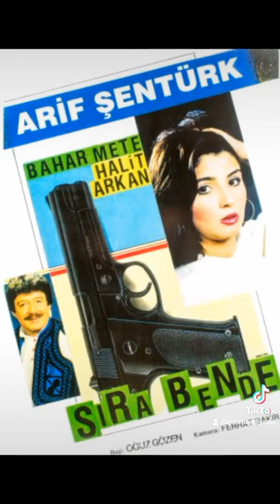Arif şentürk oynadığı film dizi afişleri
Arif Şentürk, müzik dışında dizi, sinema oyunculuğu ve film müzikleri de yapan birçok dizi ve filmde çeşitli rollerde boy gösterdiği afişleri